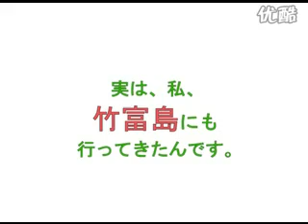能登麻美子さん 声優 声优 聲優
地球　名古屋城